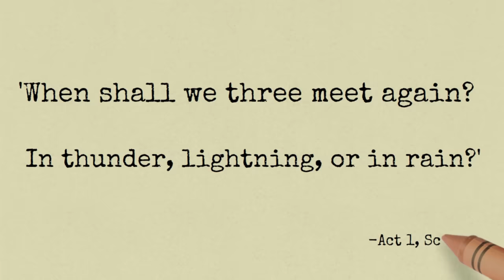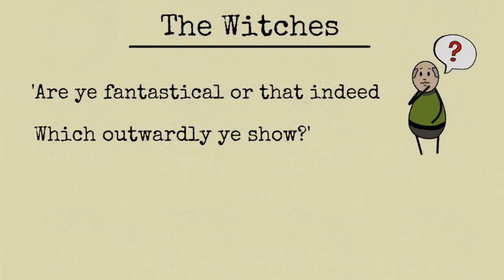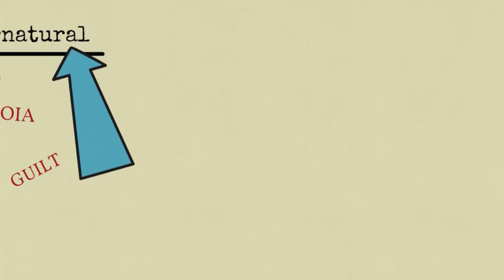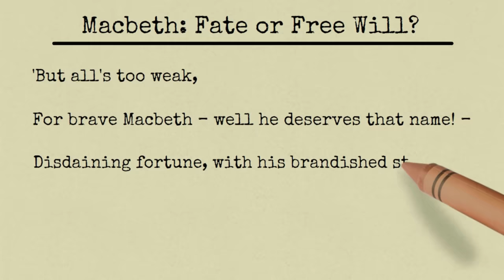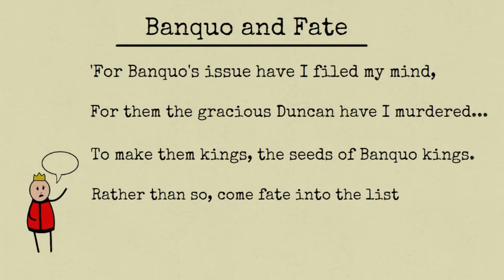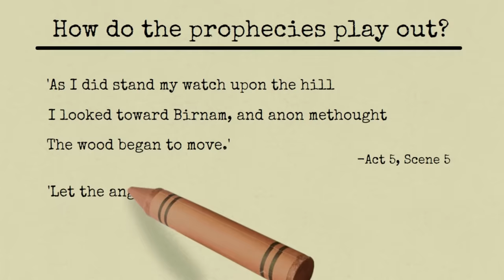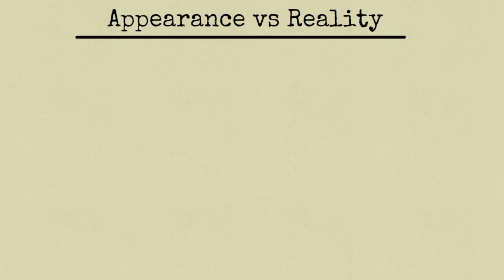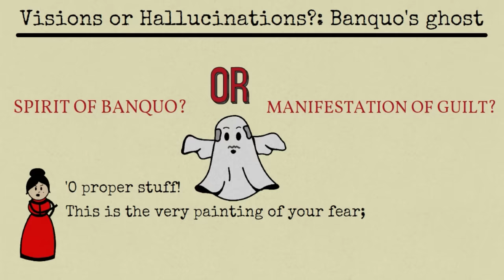Macbeth Themes Revision: The Supernatural, Fate vs Free Will, Appearance vs Reality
(Macbeth themes part 1)
In this video, we look at three major themes in Macbeth: The Supernatural, Fate vs Free Will and Appearance vs Reality.
(Macbeth themes revision for A Level, GCSE, IGCSE, IB and University English Literature)

0:00 Introduction
0:46 Macbeth Supernatural Theme
5:09 Macbeth Fate vs Free Will Theme
10:44 Macbeth Appearance vs Reality Theme

Links to some of my favourite versions of Macbeth:

Part of my series, Macbeth GCSE Revision.